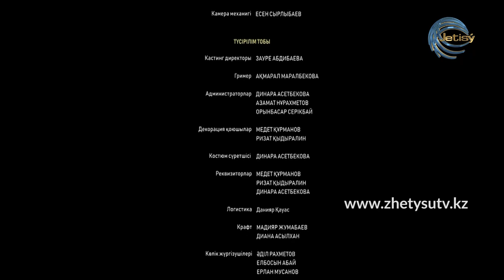"БАРЛЫБЕК" КӨРКЕМ ФИЛЬМІ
Алаш қайраткері, Қазақ мемлекетінің алғашқы Ата Заңының авторы Барлыбек Сыртттанұлының өмірі жайлы сыр шертетін "БАРЛЫБЕК" көркем фильмі.